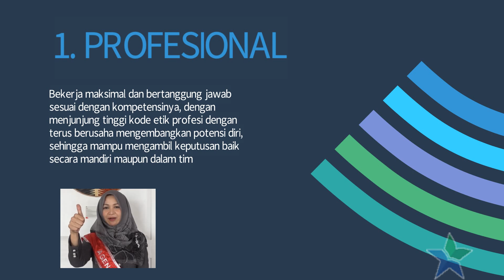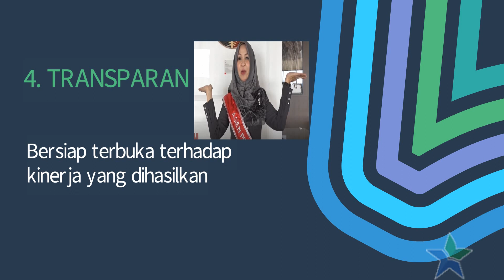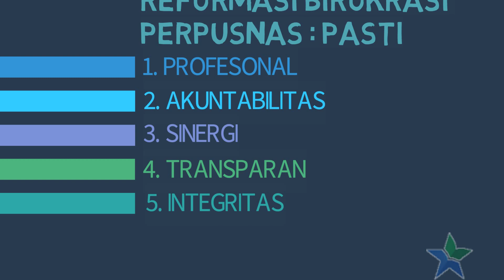5 Nilai Organisasi Perpusnas (PASTI) oleh Pustakawan Perpusnas RI - Rifa Fadilah